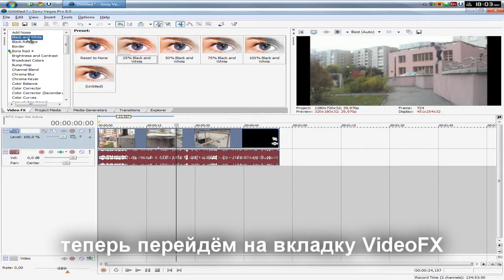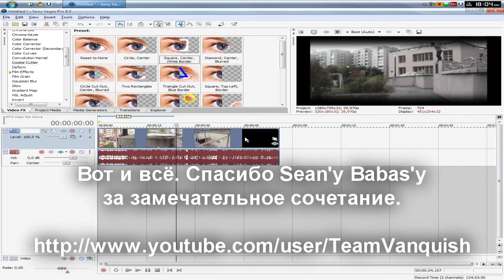Sony Vegas Tutorual - Cookie cutter + Gradient map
Пример использования Vegas'a для получения amazing изображения :)